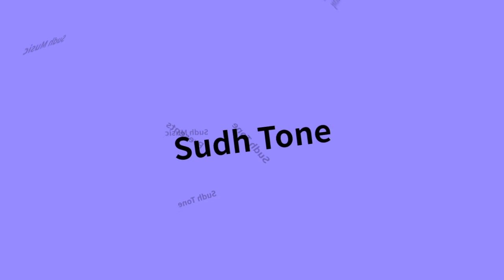Untitled 29 - Sudh Tone - Sudh Music